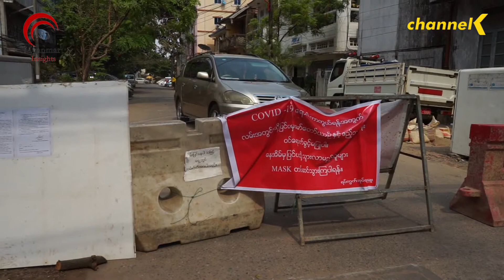Covid-19 ကာကွယ်ရေးနည်းလမ်းတွေကို နောက်ထပ် ၃ လ ခန့် အထိ လိုက်နာကြဖို့ အတိုင်ပင်ခံပုဂ္ဂိုလ် တိုက်တွန်း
Covid-19 ကာကွယ်ရေးနည်းလမ်းတွေကို နောက်ထပ် ၃ လ ခန့် အထိ လိုက်နာကြဖို့ နိုင်ငံတော်အတိုင်ပင်ခံပုဂ္ဂိုလ် တိုက်တွန်း
မြန်မာနိုင်ငံမှာ ကိုရိုနာဗိုင်းရပ်စ် ကူးစက်မှု မပြန့်နှံအောင် ကာကွယ်ရေးနည်းလမ်းတွေကို ကျန်းမာရေးနှင့် အားကစားဝန်ကြီးဌာနက ပြည်သူတွေ လိုက်နာဖို့ ထူတ်ပြန်ကြေညာခဲ့တာ ၃ လကျော် ကာလကို ရောက်ရှိလာပီဖြစ်ပါတယ်။
ဒါပေမယ့် ပြည်သူတွေကြားမှာ ကိုရိုနာဗိုင်းရပ်စ်နဲ့ ပက်သက်ပြီး စိုးရိမ်မှု နည်းလာကြတဲ့အတွက် ဒုတိယလှိုင်းကို ကာကွယ်နိုင်ဖို့အတွက် စိတ်ပူမိတယ်လို့ နိုင်ငံတော်အတိုင်ပင်ခံက ဆိုပါတယ်။
ဒါ့ကြောင့် ကာကွယ်ရေးနည်းလမ်းတွေကို ပေါ့လျော့မနေဘဲ နောက်ထပ် ၃ လလောက်ထိ စည်းကမ်းလိုက်နာကြဖို့ နိုင်ငံတော်၏အတိုင်ပင်ခံပုဂ္ဂိုဘ် ဒေါ်အောင်ဆန်းစုကြည်က တိုက်တွန်းပြောဆိုထားပါတယ်။